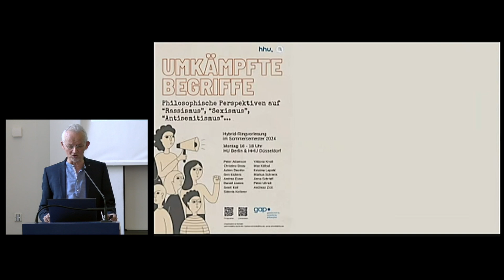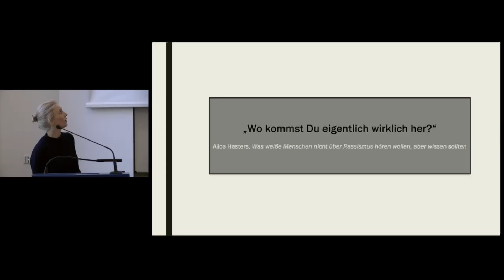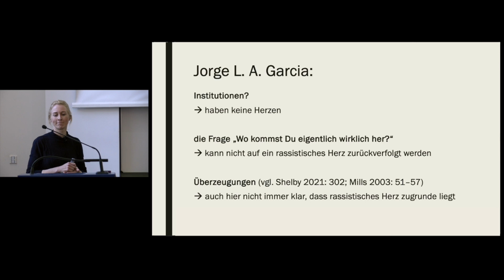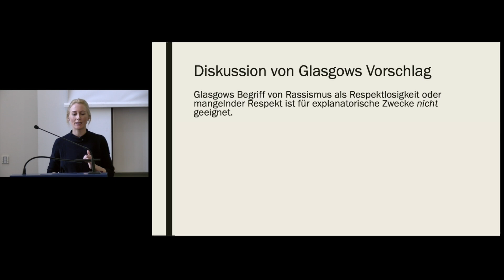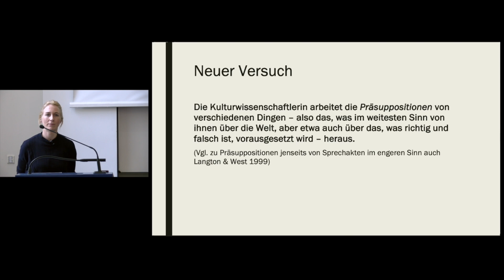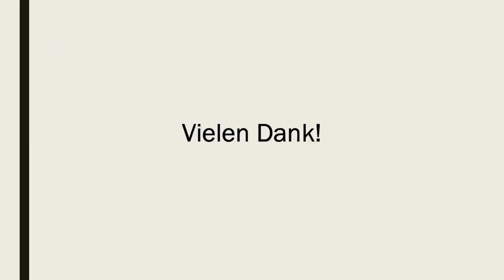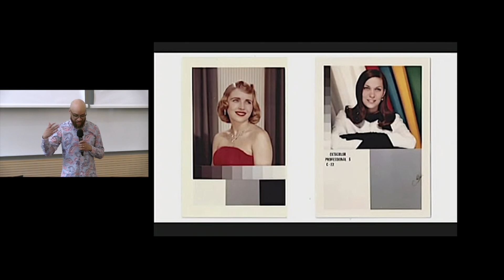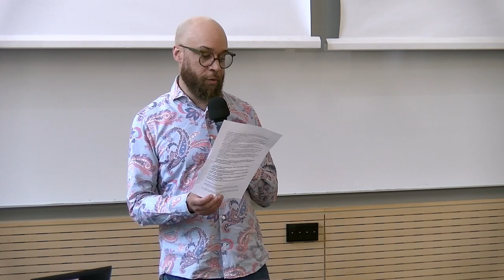06.05.2024 Kristina Lepold (HU Berlin): Gibt es etwas, was alle Rassismen gemeinsam haben?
Kristina Lepold erörtert die Frage: „Gibt es etwas, das alle Formen von Rassismus gemeinsam haben?“. Sie greift zunächst einen Vorschlag von Joshua Glasgow auf, der Rassismus als Missachtung oder mangelnden Respekt gegenüber Mitgliedern einer rassifizierten Gruppe analysiert. Die Attraktivität von Glasgows Vorschlag liegt darin, dass mit seiner Hilfe ganz unterschiedliche Dinge als rassistisch gelten können: ein Witz, eine Person oder eine Institution.
Kristina Lepold diskutiert eine Schwäche von Glasgows Ansatz und skizziert danach einen alternativen Vorschlag, dem zufolge Rassismus eine Ideologie ist. Rassismus als Ideologie kann in ganz unterschiedlichen Dingen präsent sein: ein Lied kann von dieser Ideologie informiert sein, ebenso wie die Regeln einer Institution. Die Frage, ob es etwas gibt, was alle Formen von Rassismen gemeinsam haben, findet also eine positive Antwort.
Daniel James kommentiert den Vortrag.